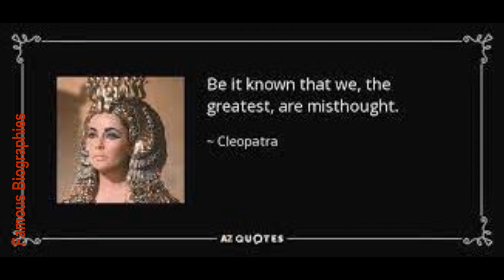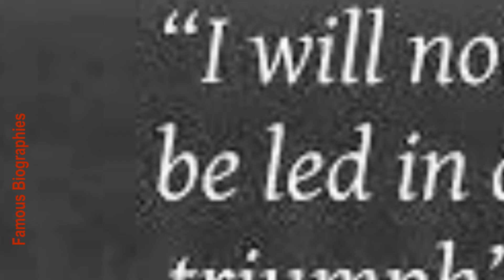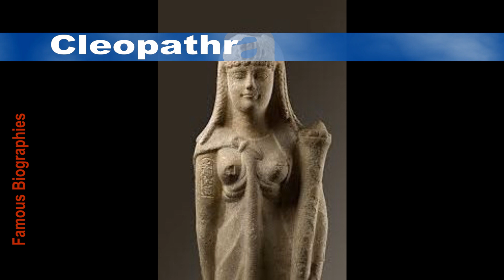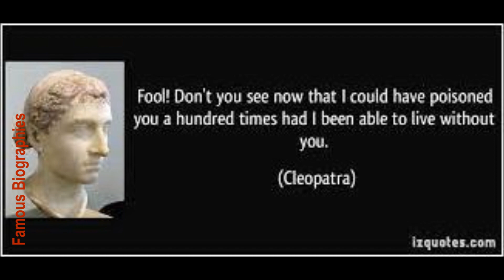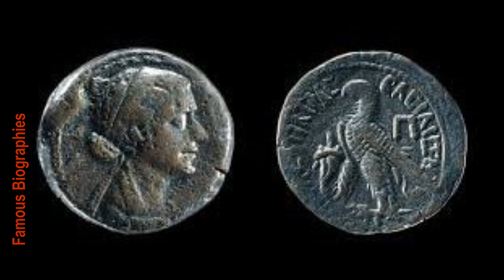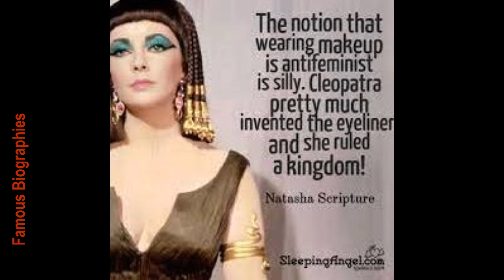The Queen of the Egypt - Cleopatra VII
leopatra VII Philopator is best known as the Egyptian queen who seduced two influential, powerful men of Rome. History and Hollywood are littered with stories of first her relationship with Julius Caesar and the following epic romance with Mark Antony. However, Cleopatra was a female ruler of a nation in decline, facing the threatening aspirations of an empire on the rise. This means that Cleopatra’s relationships should not be seen as mere romances but with more of an eye to pragmatism. Ultimately Cleopatra may have had little choice but to align herself with those she perceived as the key figures who could ensure her and Egypt’s survival.